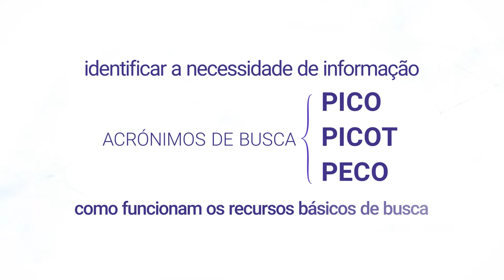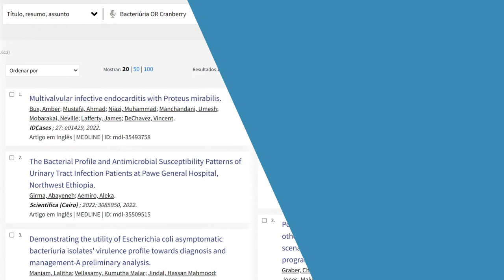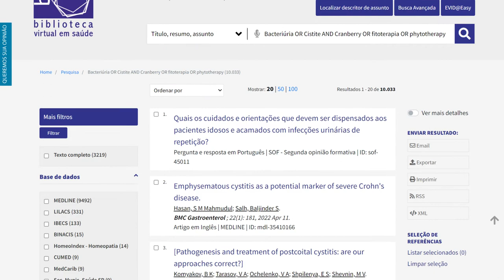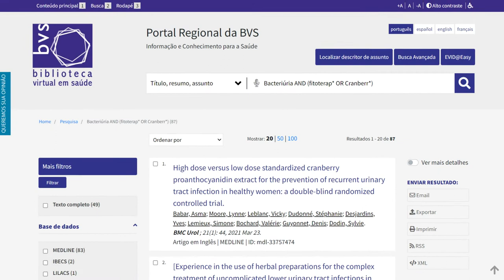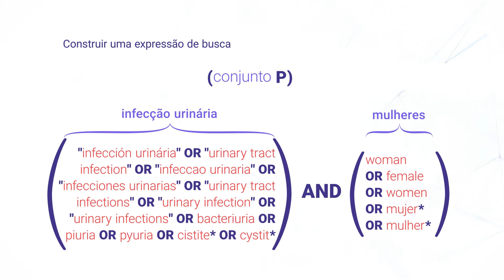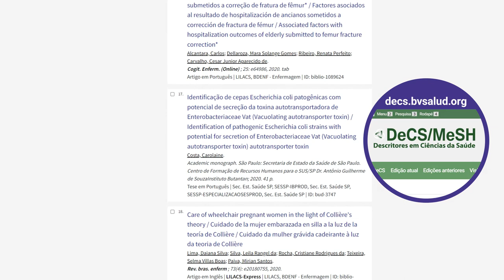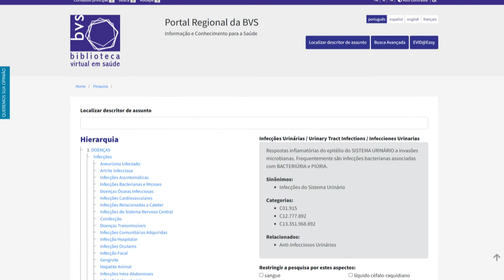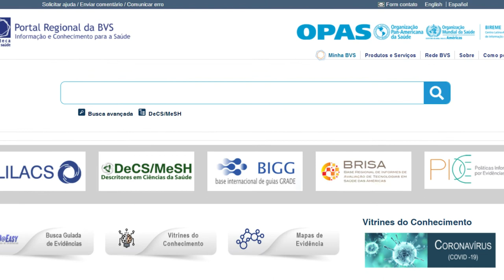Como construir uma expressão de busca eficiente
Essa aula faz parte do Curso online de Acesso e Uso da informação Cientifica em Saúde - 2022 - disponível